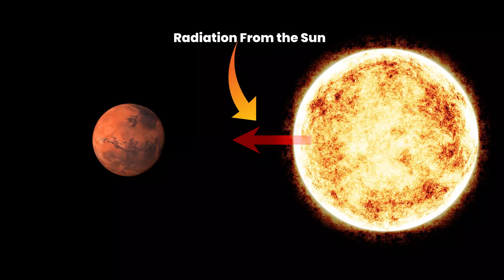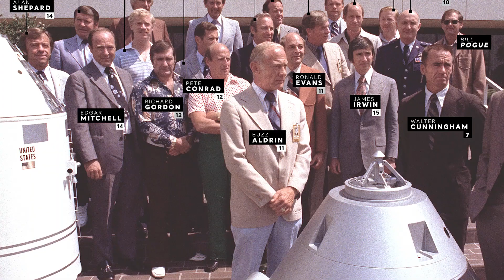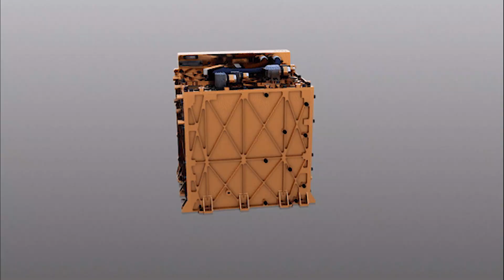How SpaceX and NASA Plan To Colonize Mars!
How SpaceX and NASA Plan To Colonize Mars! In this video, we go over How SpaceX and NASA Plan To Colonize Mars.